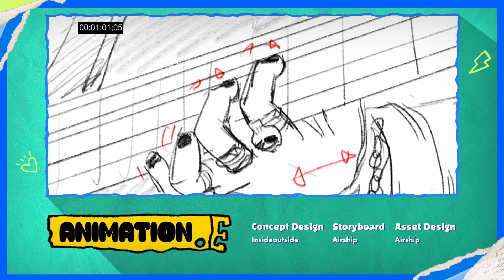Nightmare on MF Nagwon Street PART I | The Adventures of Odie [Animated Music Video]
S7·E3 Odie and her crew head to the deserted Nagwon music arcade in search of Mr. Oh, a washed-up rock star who knows the secret entrance to the Underworld. Armed with their new rockin’ instruments, they’ll need to summon all their courage and musical prowess to save their beloved lunch lady…even if it’s the last thing they do.

Screenwriter- Catherine
Story Editor- Daeun, Jisu
Story Producer- Daeun, Jisu
Music Producer- AW20
Mix & Master- 821 sound
Music Director- RUIMUI
Voice Actor- Insideoutside
Concept Design- Insideoutside
Storyboard, Asset Design, Animator- Airship
Video Editor- Eunju
Post-Production- Hyeeun
Thumbnail- Dayeh
Producer- Michael, Christina, Rachel
CCO- Thomas